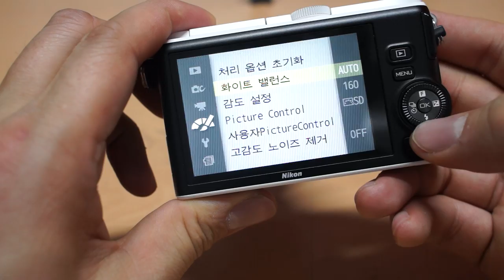Nikon 1_J3_조작 인터페이스